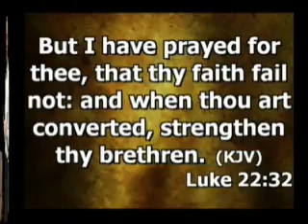Under Cover Part 1 (3 of 5)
Under Cover Part 1